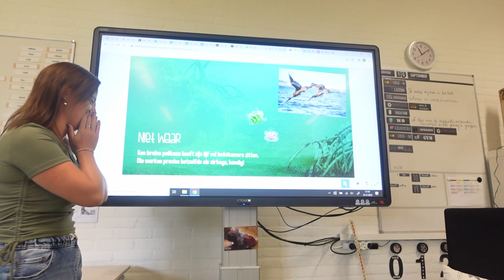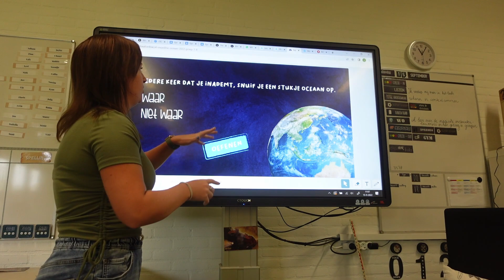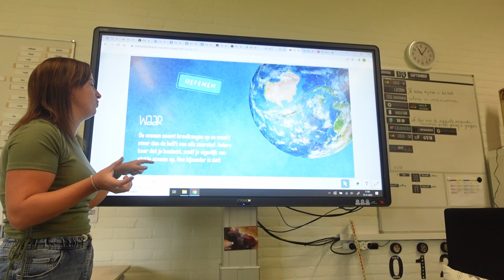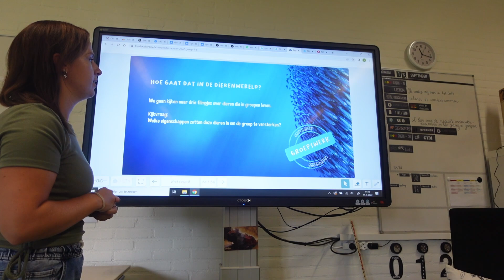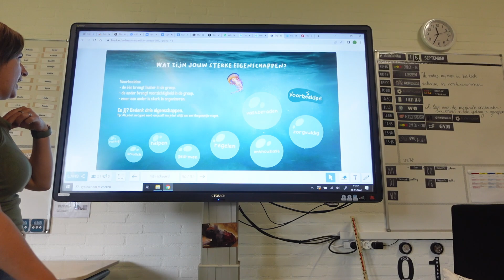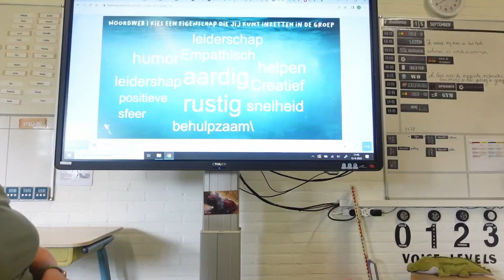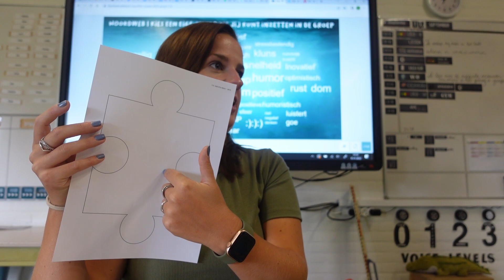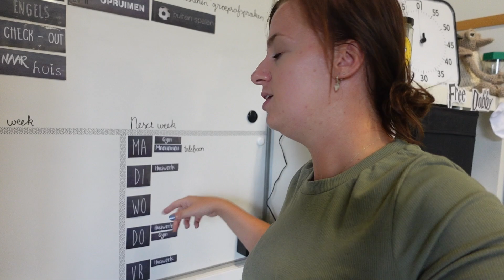ALBERT HEIJN ACTIE: LESGEVEN À LA FREEK VONK #173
Een collega gaf een geweldige tip: Een les van de Albert Heijn. Waarop mijn reactie precies zo was als die van jou waarschijnlijk nu: Albert Heijn?! Ja! Freek Vonk heeft in samenwerking met Albert Heijn en Blink een les gemaakt die gaat over de eigenschappen van verschillende onderwaterdieren. Dit is niet alleen super leerzaam, maar het is ook verbonden aan sociale vaardigheden, namelijk een koppeling naar welke eigenschappen kinderen in de groep hebben. Een hele gave les om te doen! Zeker een aanrader. Check de link! Dank Freek Vonk voor deze mooie les!